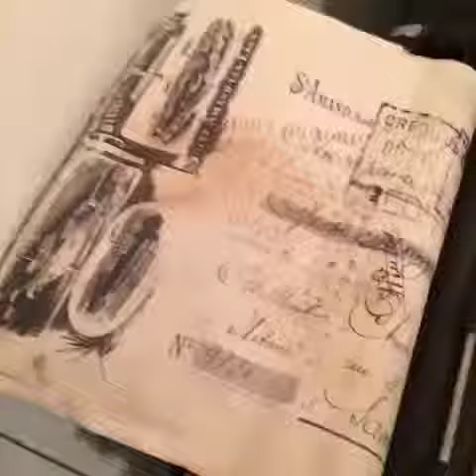Vintage typewriter inspiration...